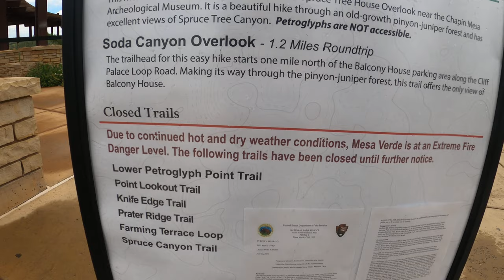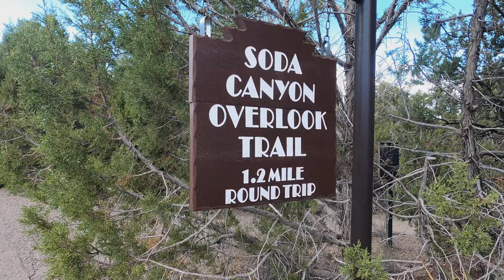MESA VERDE NATIONAL PARK: Canyons & Cliff Dwellings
Our Colorado road trip led us to Mesa Verde National Park, which was operating with a skeleton crew during the Covid-19 pandemic and offered no tours, and only two trails available to hike (as of July 2020.)  But all the overlooks and viewpoints were open, and that was enough for a splendid afternoon exploration of the park and it's amazing history!

Film Gear:
GoPro Hero 8 Black
Panasonic Camcorder HC-W580